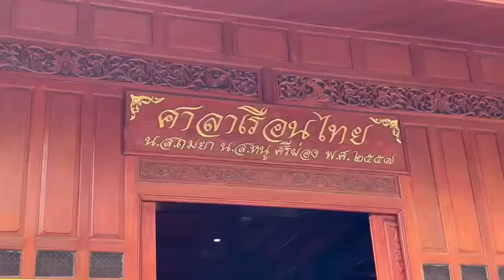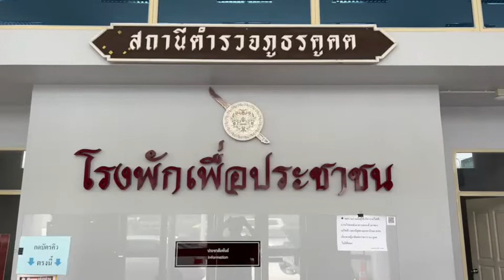ปทุมธานี ตร.เตรียมออกหมายจับวัยรุ่นก่อเหตุทำร้ายร่างกายในวัดสายไหม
จากกรณีเพจแชร์ภาพวัยรุ่นสองคนถืออาวุธปืนหลังกุฎิพระภายในวัดสายไหม ต.คูคต อ.ลำลูกกา จ.ปทุมธานี โดยมีข้อความว่า#ปทุมธานี อุกอาจมาก กลุ่มคนร้ายเดินถือปืนบุกทำร้ายคู่อริได้รับบาดเจ็บ 1 คน ท่ามกลางประชาชนที่ไปทำบุญ เกิดเหตุ ภายในวัดสายไหม จ.ปทุมธานี เมื่อวันศุกร์ที่ผ่านมา
 พ.ต.อ.มนัสเวท ทองอิ่ม  ผกก.สภ.คูคต เร่งติดตามตัวคนร้ายมาดำเนินคดีแล้ว   ต่อมาผู้สื่อข่าวเดินทางไปที่วัดสายไหมที่เกิดเหตุเป็นหลังศาลาเรือนไทยโดยทางพระปลัดอิทธิพล (พระอาจารย์อ๊อด)วันนี้ไม่ได้อยู่ที่วัด ส่วนทางด้านพ.ต.ท.ประสิทธิ์ สมบุญจิต รองผกก.สอบสวนสภ.คูคตกล่าวว่าขณะนี้ทางเจ้าหน้าที่ตำรวจได้นัดสอบสหวิชาชีพ และพิสูจน์ทราบแล้วจำนวน 2คน ซึ่งคนก่อเหตุมีทั้งหมด 3 คนและทราบชื่อคนก่อเหตุแล้ว2 คนขณะนี้อยู่ระหว่างรวบรวมพยานหลักเพื่อออกหมายจับผู้ก่อเหตุมาดำเนินต่อไป